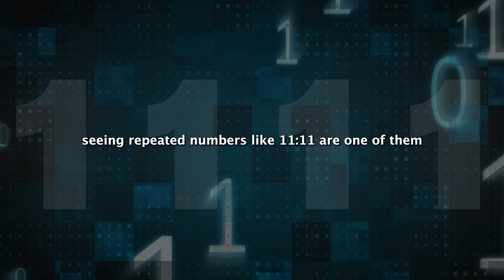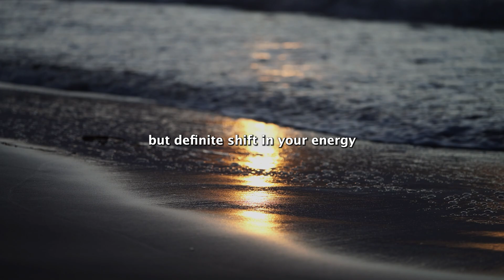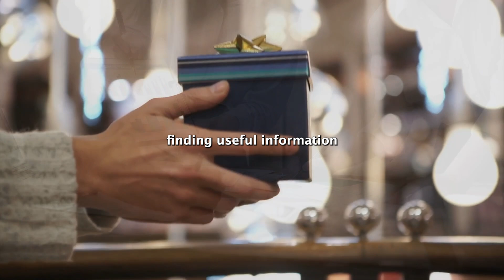3 SIGNS Your Manifestation Is COMPLETE! | Law of Attraction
This video explain the Top 3 Signs Your Manifestation Is Complete! If you've been doubting whether or not your manifestation is coming, please watch this video!

I believed that the reason you're here is because you're manifesting something. So if you've been manifesting and starts seeing signs everywhere around you, I want to congratulate you because your manifestation is complete!! I want you to believe it with your soul, trust yourself, trust the Universe and trust the process completely! The universe NEVER FAIL to deliver!! Know that what you desire, will ALWAYS shows up to you at the right time, at the right place! Keep your vibrational energy high everyday because you simply attract what you are!